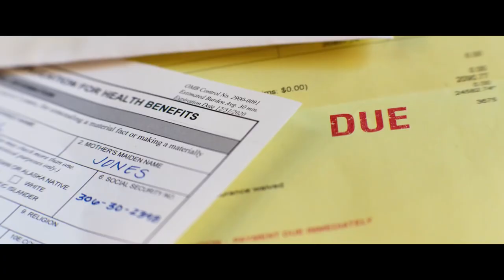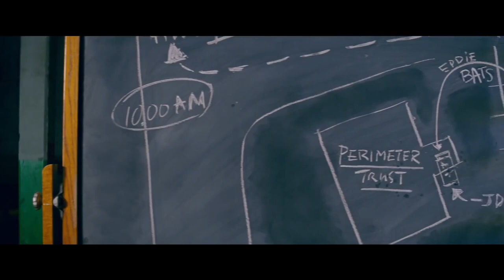If You LIke Ambulance, Then Watch These 5 Movies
Ambulance is a 2022 action film starring Jake Gyllenhaal, Yahya Abdul-Mateen II and is directed by Michael Bay. If you liked the film and want to watch similar films, here are 5 films that you should watch.